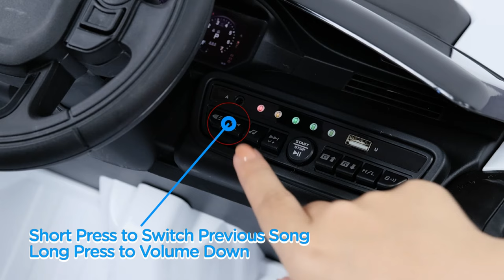Bluetooth Pairing Guide for Land Rover Licensed Kid's Electric Car -- Retailing by Cecarol